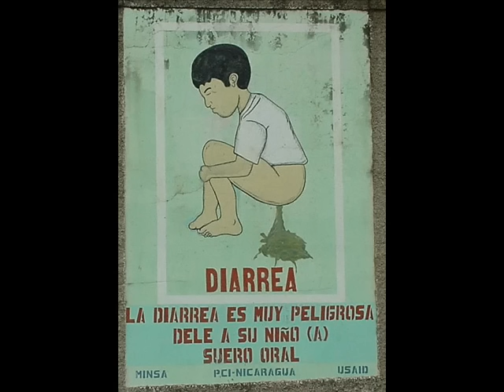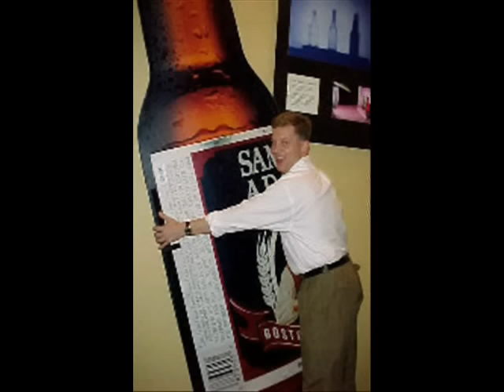Beer song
This is what happens when you don't have school for one day and you're bored...a super awsome video for Adam Sandler's famous Beer Song. Enjoy!!